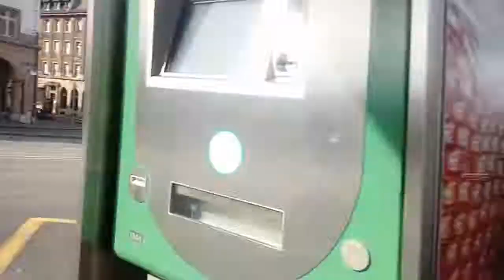Abfahrt eines alten Tram zuges am Badischer Bahnhof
Richtung Basel SBB

Linie 2